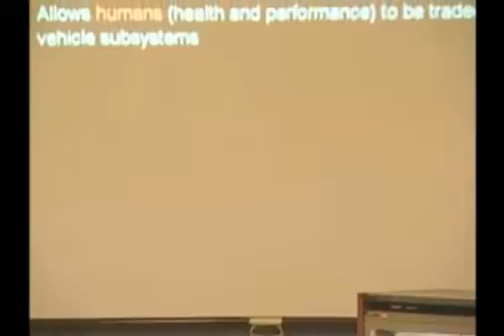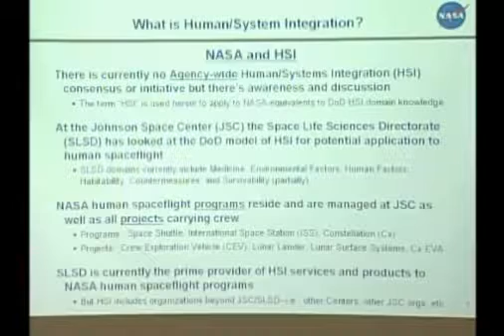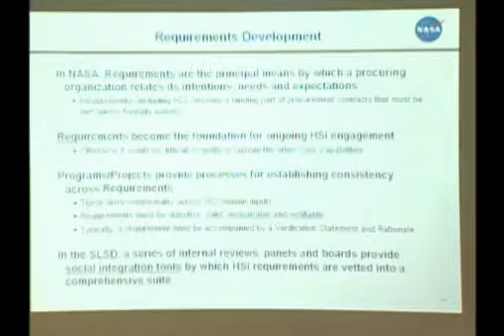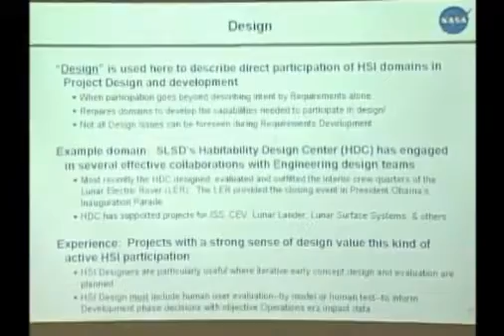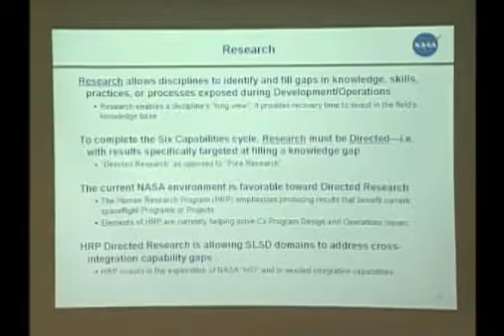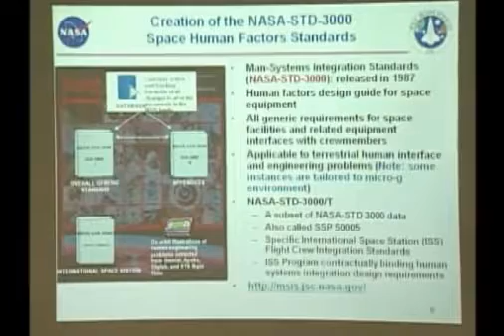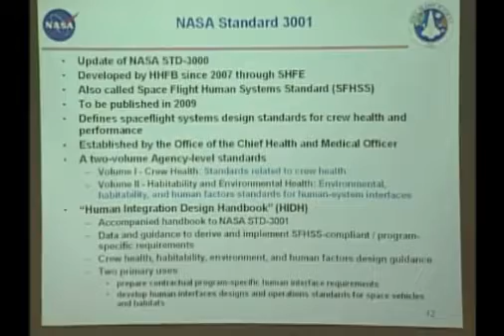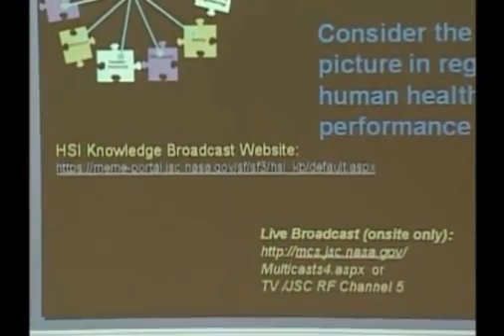Tools for Human Systems Engineering